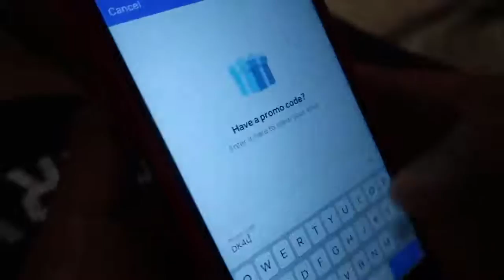Vlogs By DK4L! FAMILY TIME WITH US..